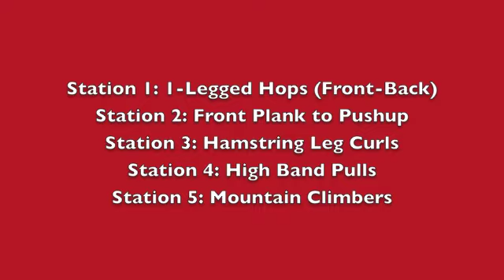Deck Workout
Deck Workout May Long 2011!
Crank It Anywhere!